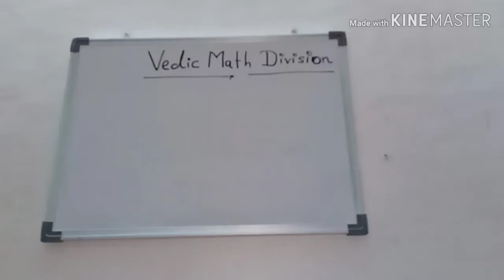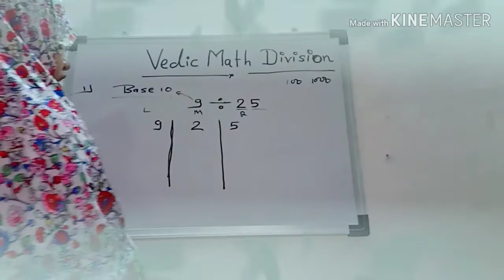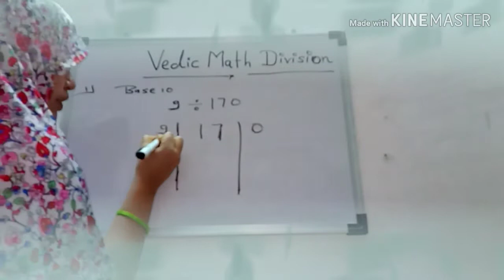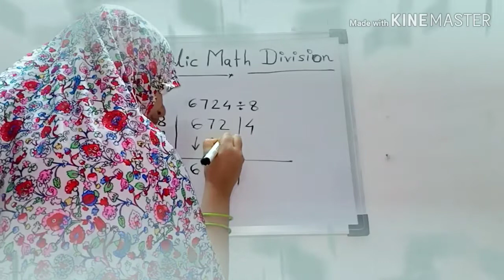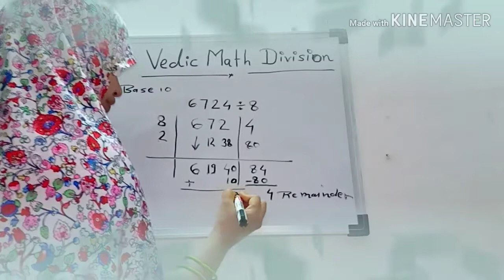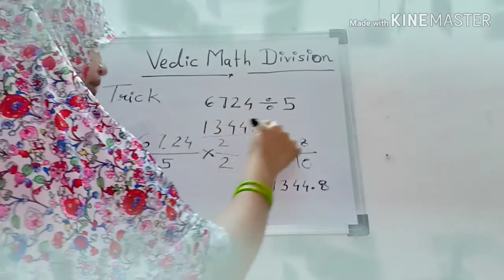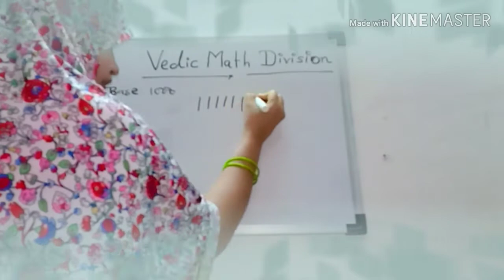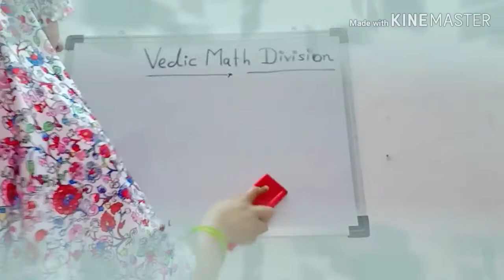Divide/Division in Vedic maths and short trick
Hello Everyone,
welcome to QCL Channel , QCL means QUICK CAREER LAUNCHER . is video  me Divide ki short trick and vedic maths se division kaise krte h ye bataya gya h. please video ko end tak dekhe and hmare channel QCL ko subscribe kre.
 We are providing coaching for all Compititive exam for an example - Maths , English , computer , G.S , G.A etc
yahan apko govt. job vacancy information ,career counseling and good suggetions apko apke comments ke anusar diye jayege.
sbse important baat yeh hai ki jo hmare liye gladfull hai,ye hmare liye INDIA ka first channel hoga jis per normal persons ke sath-sath